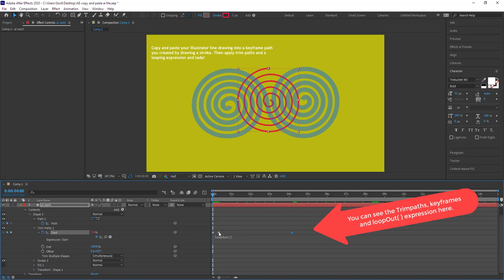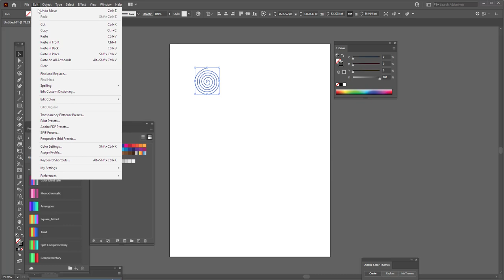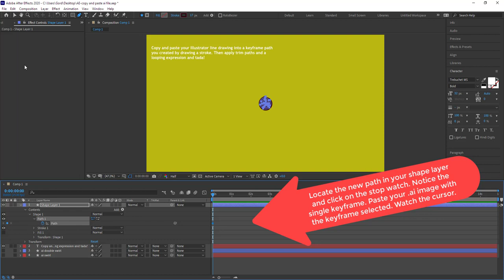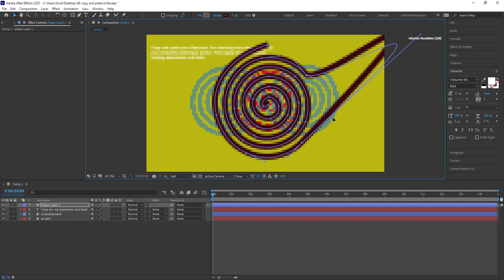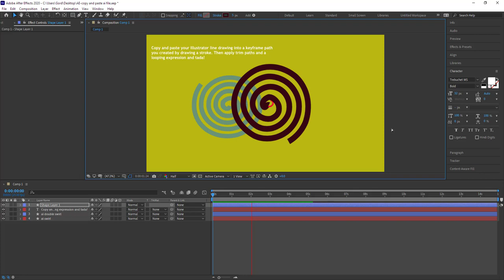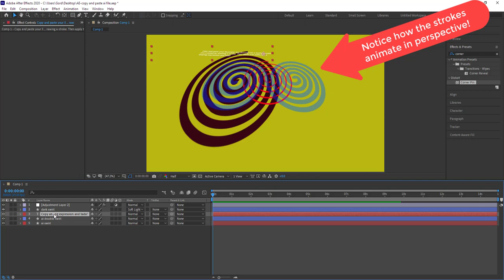AFTER EFFECTS - Trimpaths/Copy-paste & animate Illustrator paths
TOPICS: Working with trimpaths and copy and pasting .ai paths into After Effects shape layers.

This video is intended to augment inclass lessons and introduce you to animating your Illustrator drawn paths in After effects using Trimpaths. This is easy and cool!

Duration: 5:45